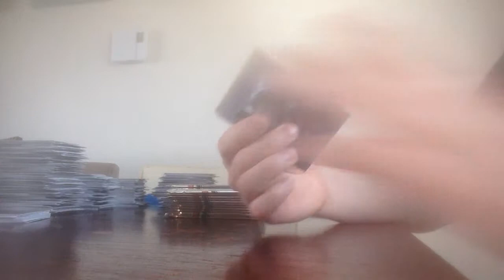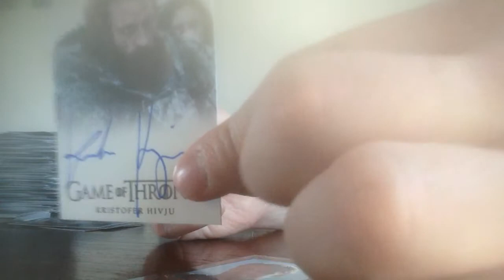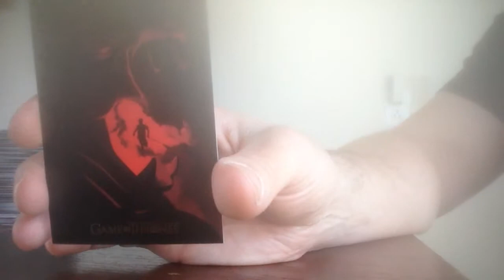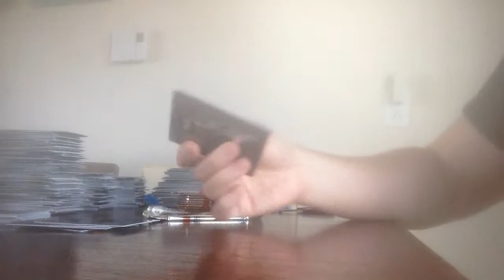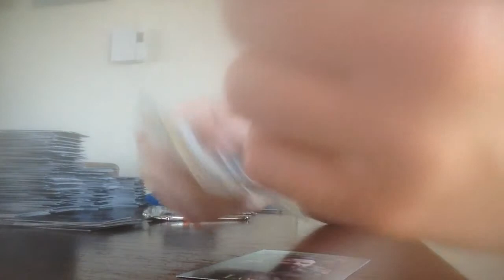Game of Thrones season 4 Rittenhouse case break box 11/12 HBO mojo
In today's slot machine video, we're trying to hit a big slot machine bonus. We love spinning the machines and testing our luck. Opening a case of Rittenhouse Game of Thrones season 4.  Enjoy. for your hobby box needs. Here are a list of items we've used in the video. Some links have been updated to reflect the latest versions.